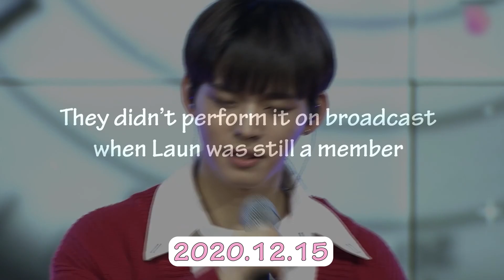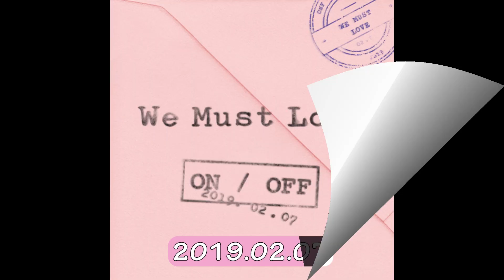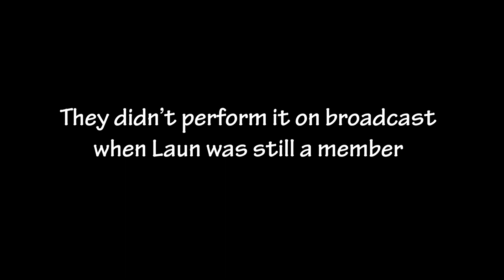Evolution of E-TION (3rd Mini Album - We Must Love)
Part 3: You're watching it